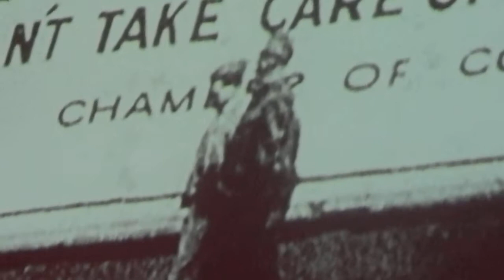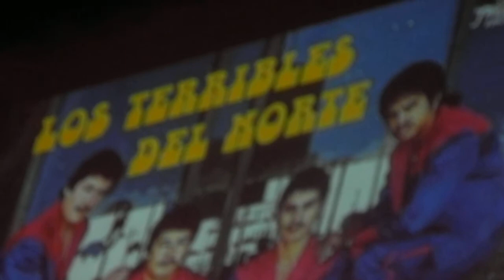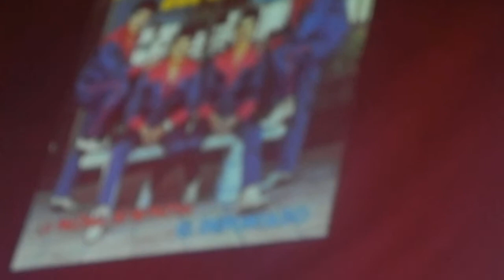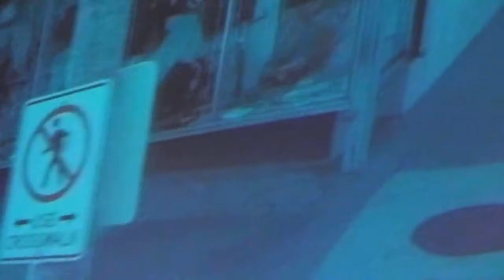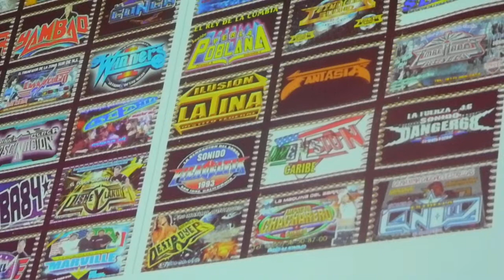Josh Kun - California Border Blues: Guthrie, Los Angeles and Tijuana - Part 2